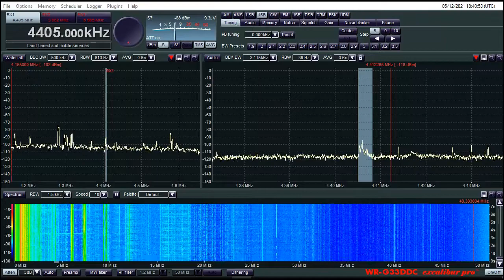💥🎧📻TAH Turk Radio Istanbul - 4405Khz / Banda Lateral🌍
Sintonizada la emisora TAH Turk Radio Istanbul. desde QTH:Rubí(BCN) con el receptor WinRadio  G33DDC+Wellbrook ALA1530 LN :